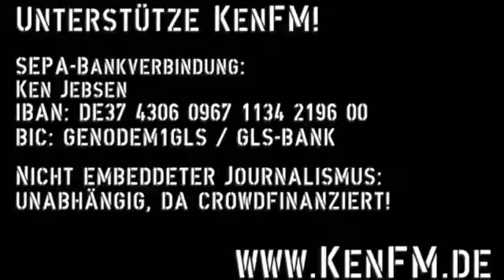Aber Angela Merkel denkt nicht Dank Putin haben wir noch keinen Dritten Weltkrieg